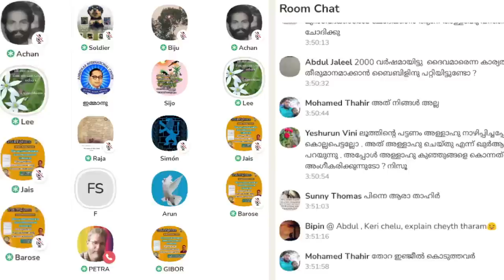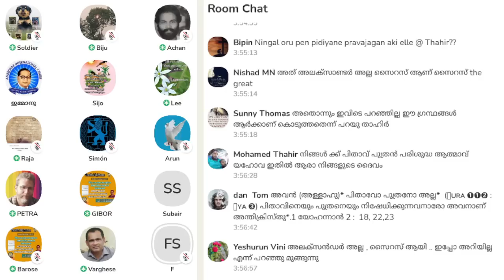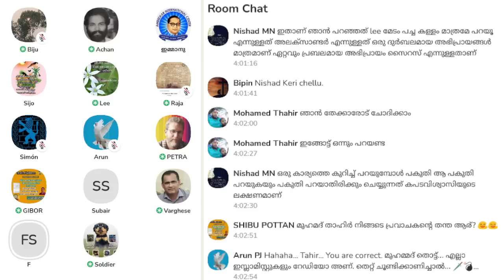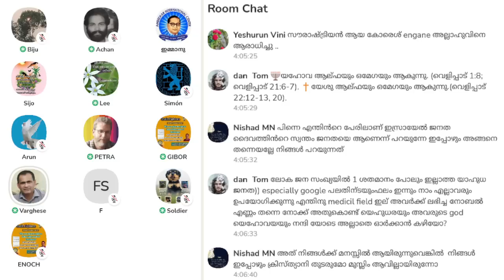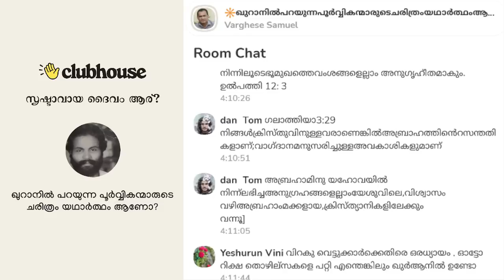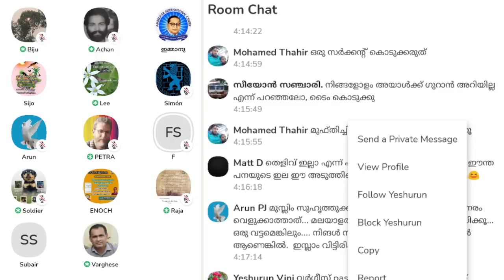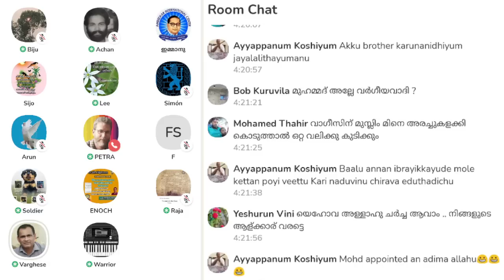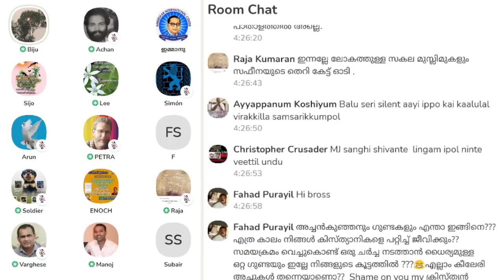ശ്രീകൃഷ്ണനും ശ്രീരാമനും ബാബ രാംദേവും ഒക്കെ ഞങ്ങളുടെ നബിമാരാണ്! Clubhouse Malayalam Discussion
അലക്‌സാണ്ടർ ചക്രവർത്തി നിങ്ങളുടെ നബിയല്ലെ എന്ന ക്രിസ്ത്യാനികളുടെ ചോദ്യത്തിന്